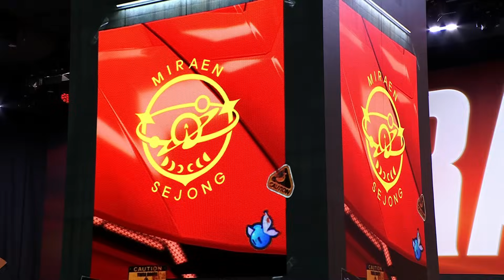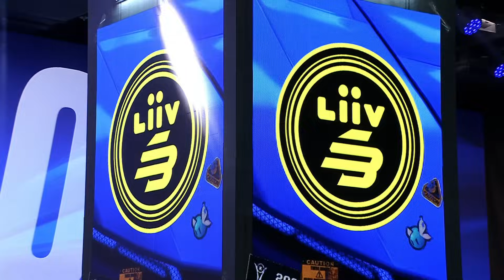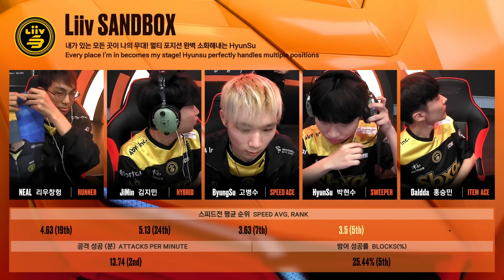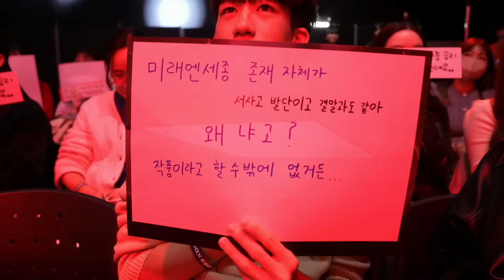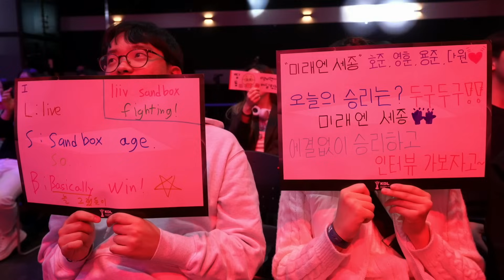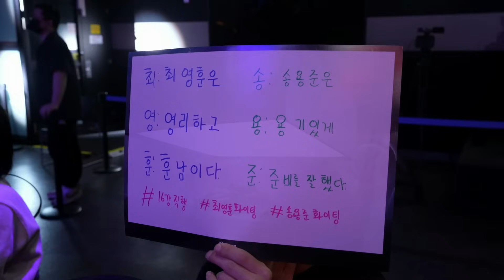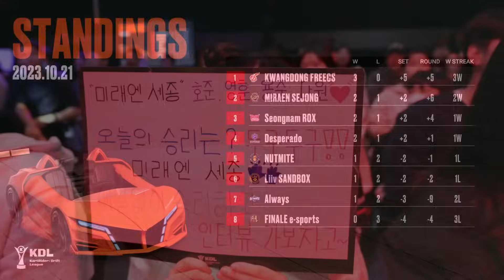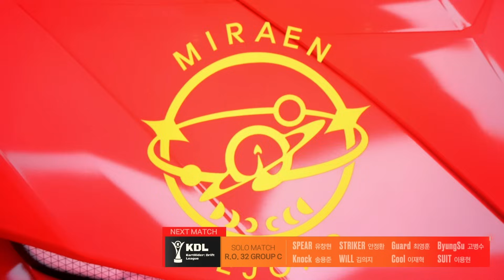미래엔세종 vs. 리브 샌박 | 8강 12경기 | 2023 KDL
2023 KDL

팀전 8강 풀리그 12경기 -  MIRAEN SEJONG vs. Liiv SANDBOX

00:00 오프닝
01:19 8강 12경기 선수소개
04:38 스피드전 밴픽
05:26 스피드전
18:34 아이템전 밴픽
24:12 아이템전
34:38 경기 결과
36:10 인터뷰